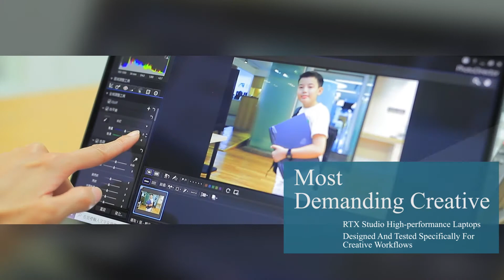預告片：微星MSI Creator 15觸控創作者筆電表現如何?!(2020.9.4晚間揭密)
微星MSI Creator 15觸控創作者筆電表現如何?!(2020.9.4晚間揭密)